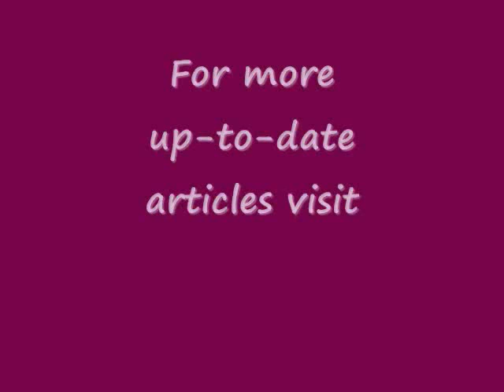Bullying President, Bully America